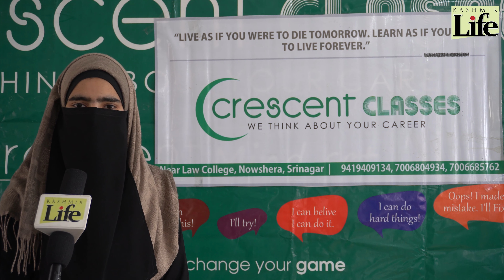Crescent Classes's | 12th Class Toppers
Toppers of twelfth class from Crescent Classes whose result was declared on Tuesday talk to media, watch the video